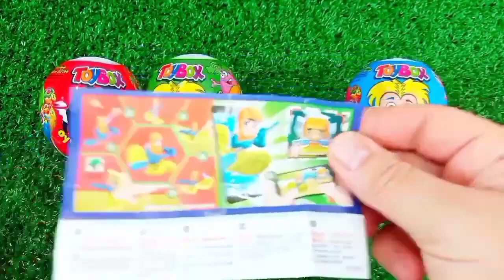ASMR MUKBANG Watermelon Desserts Cutting Rainbow. Lollipo Cutting Rainbow.Gummy Candy